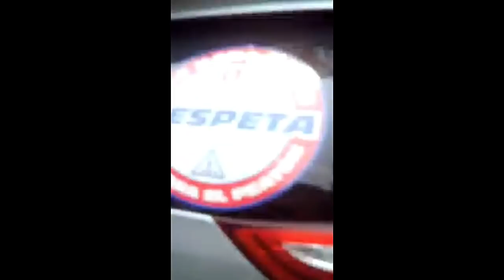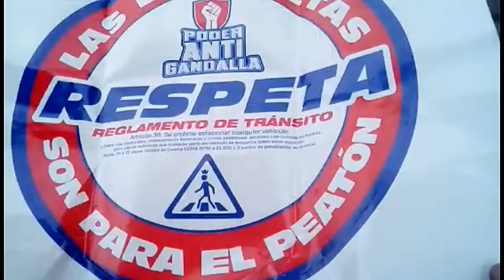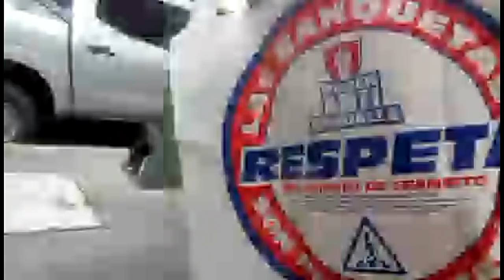Se llevaron su Estampa por No Respetar el RTCDMX, Autos Estacionados en Banqueta en Coyoacán